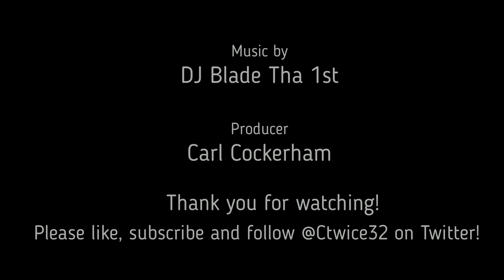Cliff Branch makes it into the Hall of Fame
It's about time Raider legend Cliff Branch makes it into the Hall of Fame.